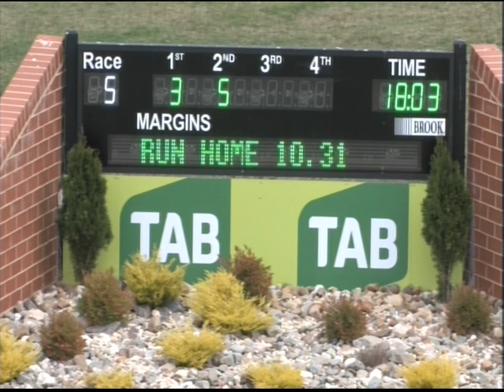Canberra PT 23042017 Race 2